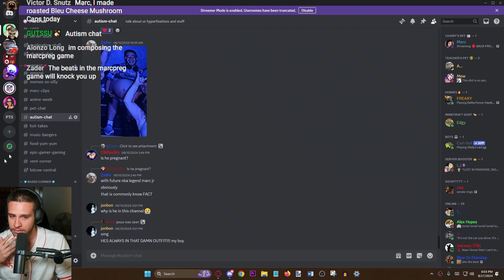This Streamer HATES Pregnant People